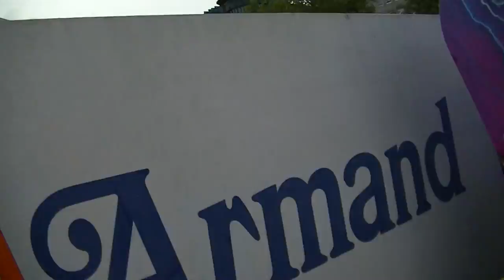Twister Maxi Jump - Kopp (Onride) Video Schueberfouer 2013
Twister Maxi Jump - Kopp (Onride) Video von der Schueberfouer in Luxembourg 2013.